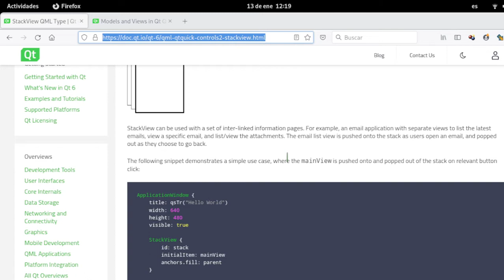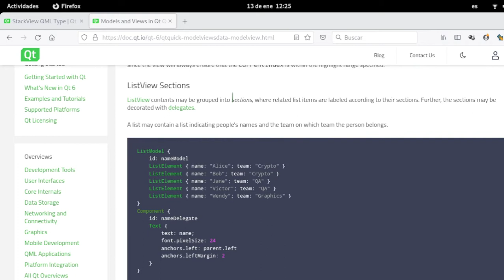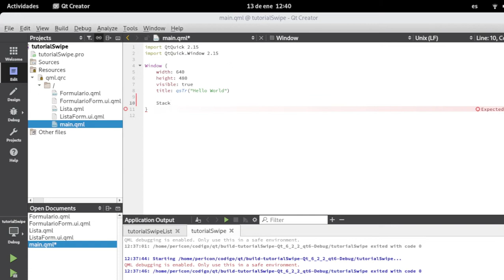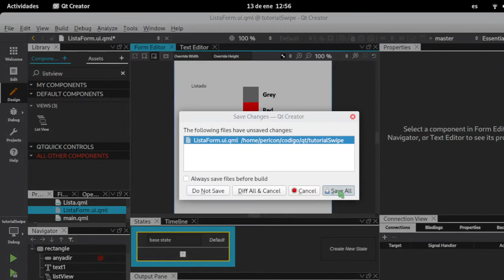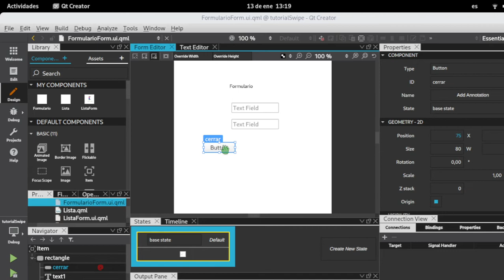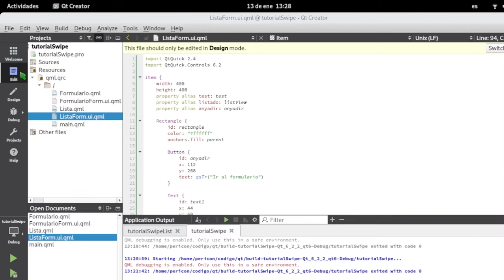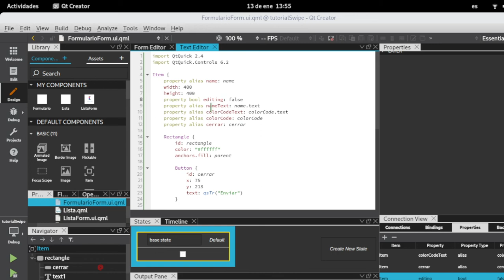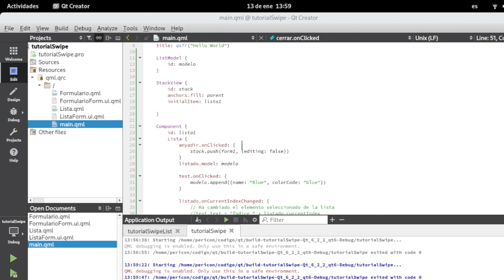Diseño de Interfaces con Qt Quick y QML: StackView y ListView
Utilización de StackView y ListView para crear aplicaciones sencillas con Qt Quick y QML.